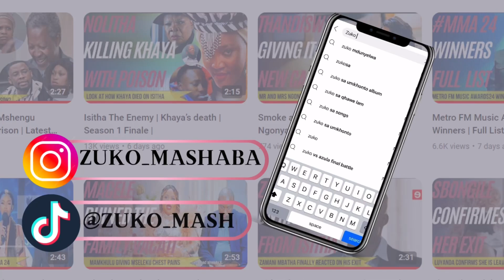Champions | Thembinkosi Mthembu Praised for Playing The Ferrari Character